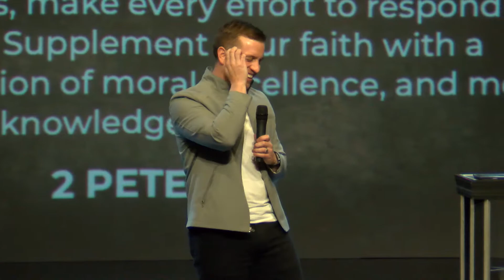Epic - Leading Character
We all love a good story – whether it’s in book form, movie form, or just a casual retelling around the water cooler, we can’t resist leaning in and listening closely when a good story is told. But what makes a good story? It’s not the setting, or the length, or even the plot. What makes a good story are the characters that live in it. Our favorite stories are those with a leading character worth rooting for.

For more messages, visit bcnazarene.org.